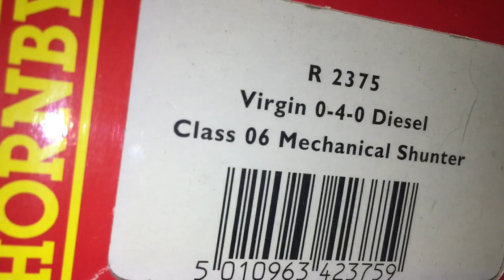Model Railway Collection (January 2021 & First video of the year)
This video is made for general audiences, meaning it can be enjoyed by children and adults alike at all ages.

Happy New Year everyone! Although that was two weeks ago. Anyway here’s my first video of 2021, I hope I can get more content and new ideas for the new year, this very first video of this year is a collection video. But is a bit different from last year, I did one on my wooden railway collection. This year however, it’s a model railway collection video. I haven’t uploaded or made one in such a long time, but it’s nice to one of these once again.

I was meant to upload this sometime on either New Year’s Day or the day after, however things just get in the way as usual so I apologise. Anyway I hope you enjoy this collection video.

Music credited at the end of the video.